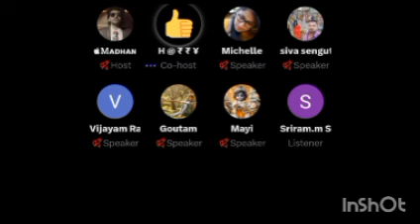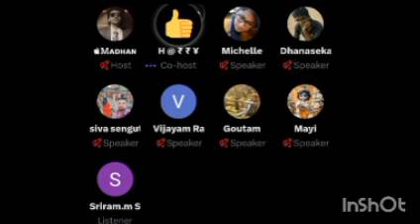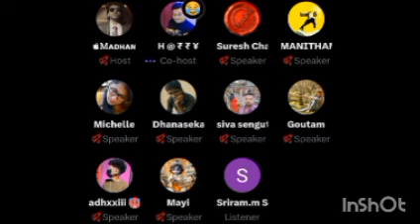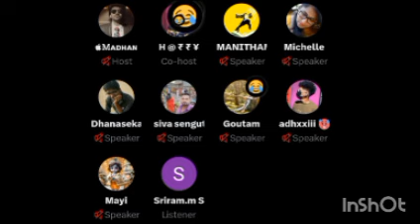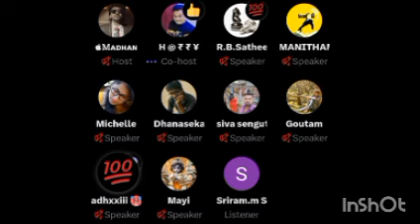Bigg Boss Pradeep Fans Discussion Space Part 1